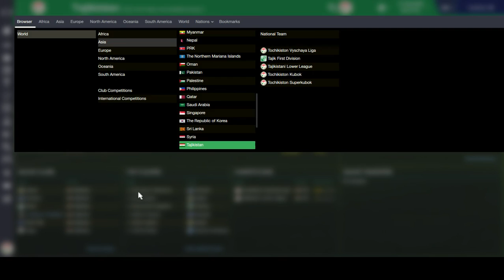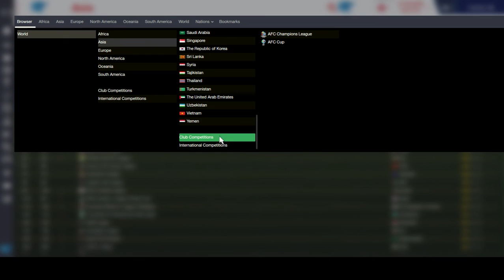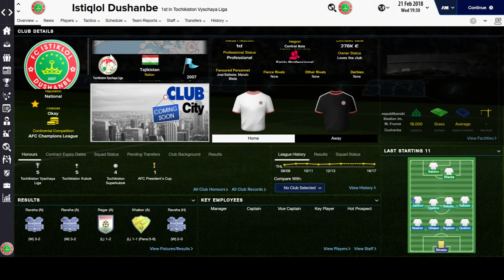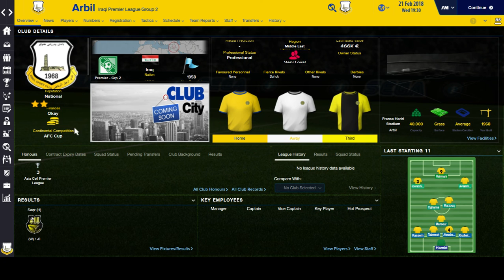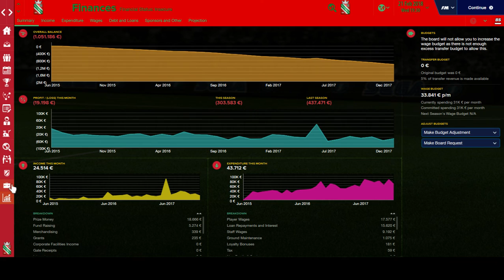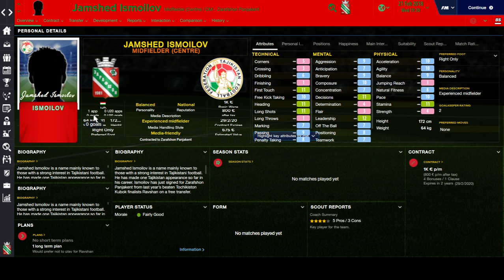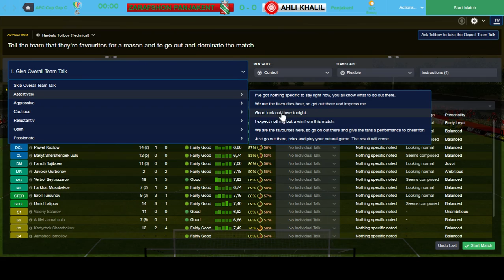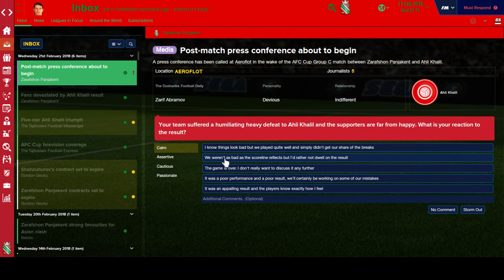(LLM-FM16) Conquering Central Asia - Part 11 - Unexpected...